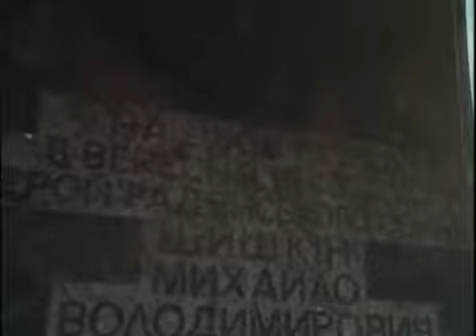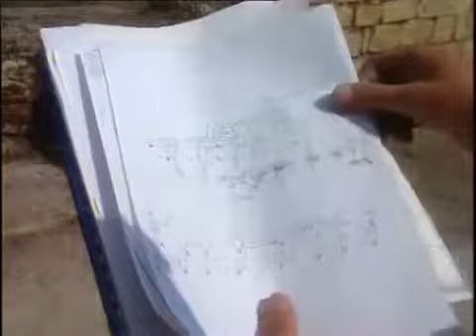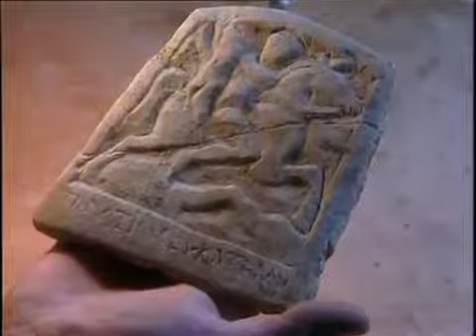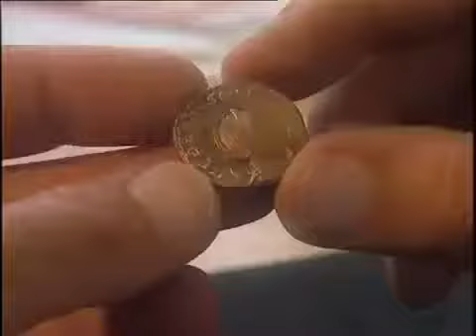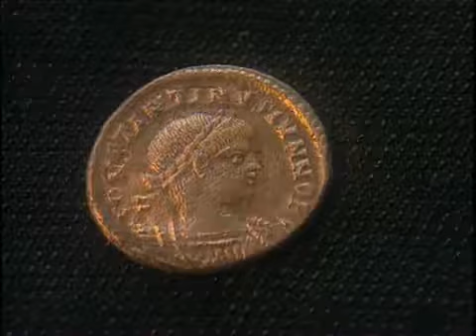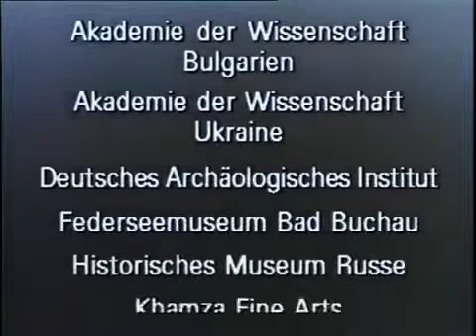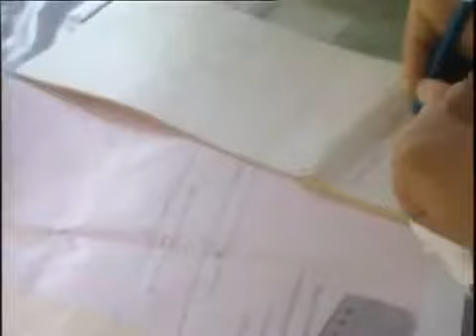Schliemanns Erben - Das Geheimnis der Eismumie (Doku ZDF 2006)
Doku Deutsch 2017 - Dokumentarfilme 2017 - Dokumentarfilm Deutschland - Dokumentarfilme Deutsch 2017-

Das Armageddon, die letzte Schlacht zwischen Gut und Böse, wie sie in der Offenbarung des Johannes beschrieben wurde, leitet seinen Namen vom Berg Har Meggido ab. Die Dokumentation erzählt.